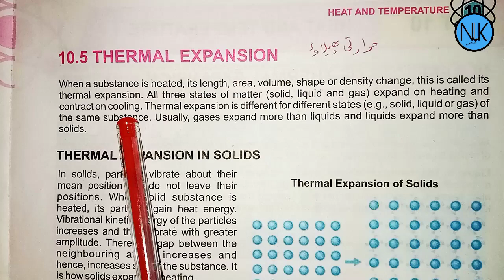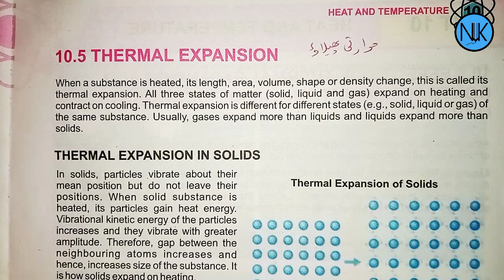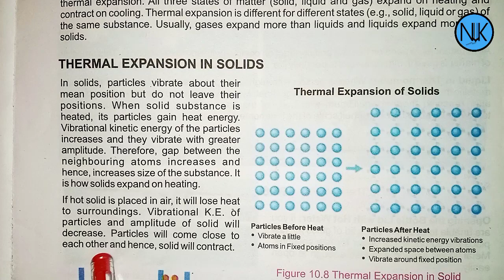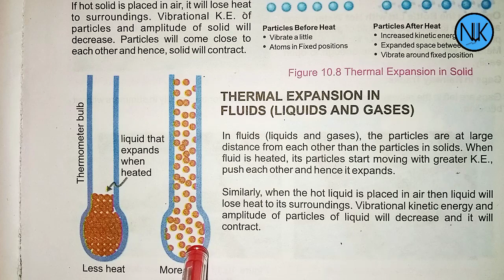Science Class 7th|in Pashto|Ch#10|Heat and Temperature| Kpk Textbook